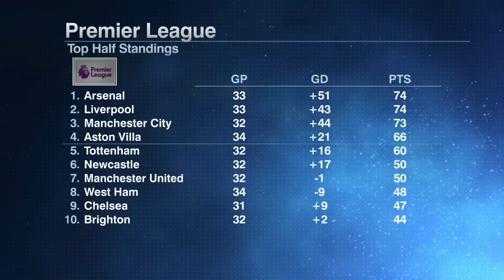'Klopp was VERY QUIET' - Steve Nicol finds Klopp's actions strange in Liverpool's win | ESPN FC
Steve Nicol, Ale Moreno and Craig Burley join Dan Thomas on ESPN FC to react to Liverpool's 3-1 win vs. Fulham.